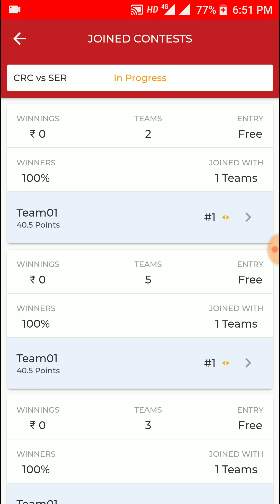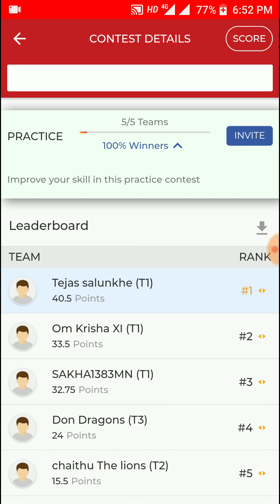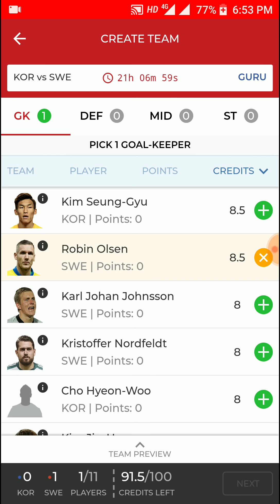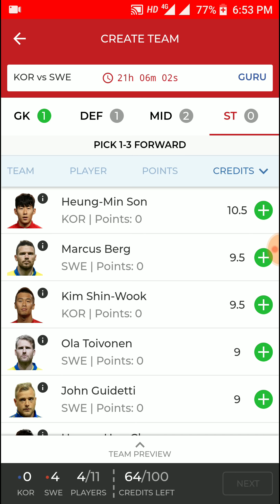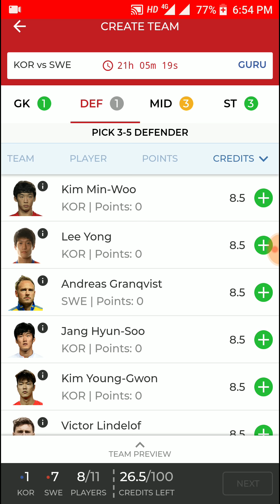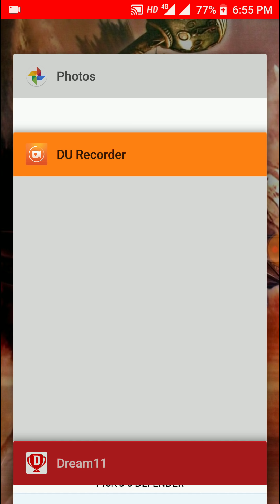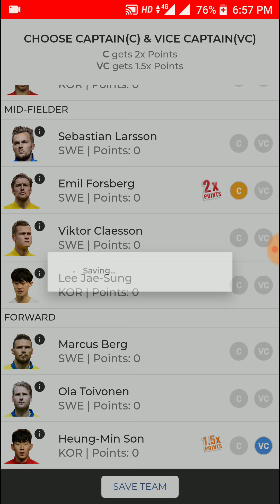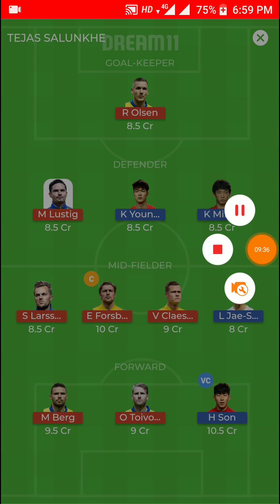KOR VS SWE FOOTBALL MATCH DREAM11 TEAM | South Korea Vs Sweden Football world Cup 2018 Match dream11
KOR VS SWE FOOTBALL MATCH DREAM11 TEAM | South Korea Vs Sweden Football world Cup 2018 Match dream11|| South Korea vs Sweden team playing match on 18 June 2018. We provide Football World Cup 2018 / FIFA World Cup 2018 team news and dream11 team Prediction for today match, Today probable playing in KOR vs SWE, dream11.

Playing11 squad :

KOR (Probable XI):  Kim Seung-Gyu, Lee Yong, Kim Young-Gwon, Jang Hyun-Soo, Kim Min-Woo, Park Joo-Ho, Moon Seon-Min, Ki Sung-Yeung, Koo Ja-Cheol, Lee Seung-Woo, Son Heung-Min.

SWE (Probable XI): Robin Olsen, Mikael Lustig, Victor Lindelof, Andreas Granqvist, Ludwig Augustinsson, Viktor Claessen, Sebastian Larsson, Albin Ekdal, Emil Forsberg, Ola Toivonen, Marcus Berg.

KOR Vs SWE Dream 11 Football Fifa World cup 2018 Group F 18 June 2018 South Korea Vs Sweden Predictions Preview Odd kor vs swe dream 11 football today probable 11 playing 11 prime teams fantasy football kor vs swe dream 11 team news.
KOR VS SWE FOOTBALL WORLD CUP MATCH TODAY DREAM11 TEAM.
KOR VS SWE FOOTBALL MATCH PLAYING11 SQUAD TODAY.